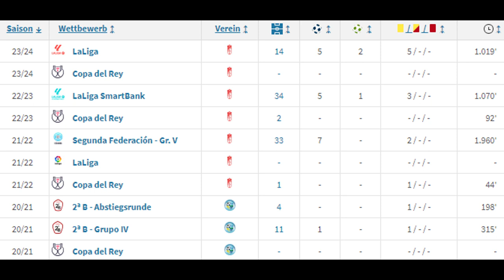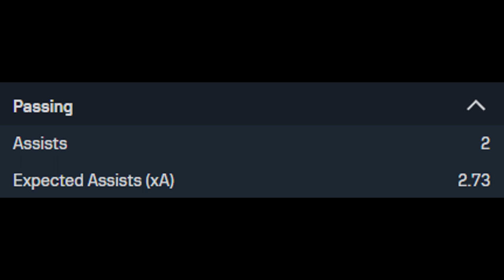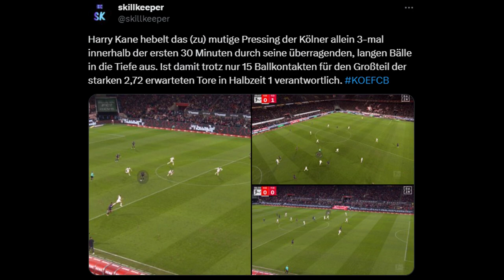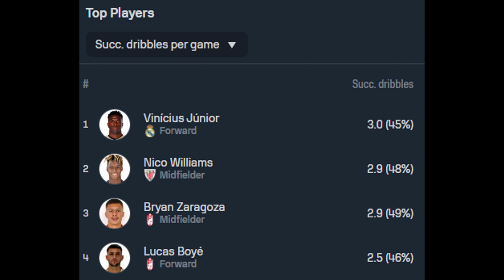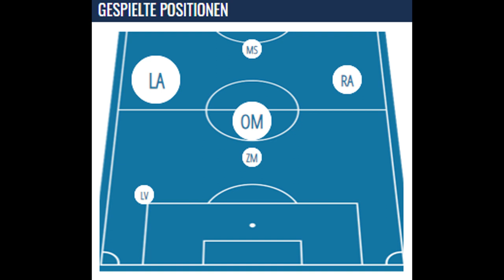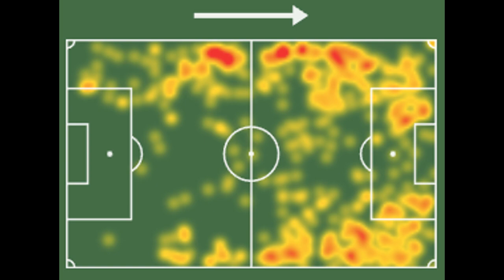Spanisches Top-Talent: BAYERN verpflichtet BRYAN ZARAGOZA | Transfer-Analyse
Ziemlich überraschend wurde über den Transfer des spanischen Shootingstars zum FC Bayern München berichtet, der im kommenden Sommer vollzogen wird. In diesem Video analysiere ich den Neu-Nationalspieler, der aktuell im Abstiegskampf in LaLiga für Granada brilliert.